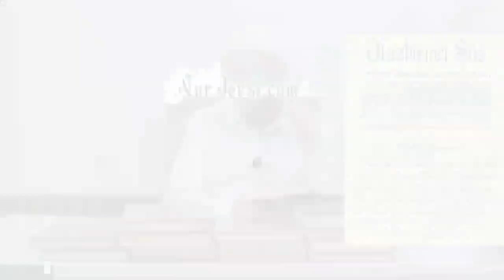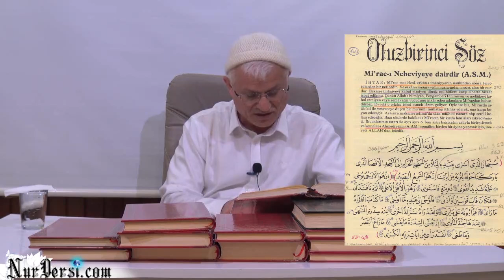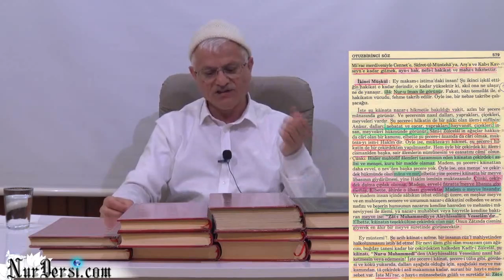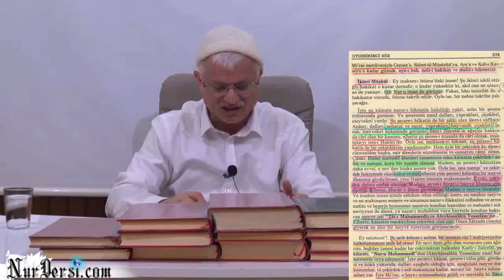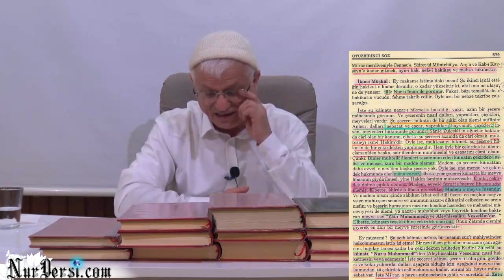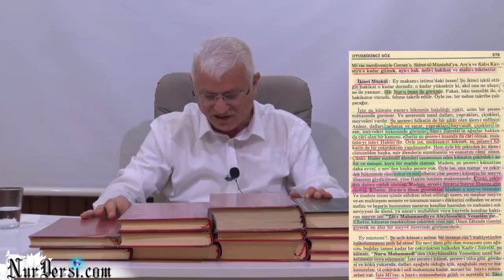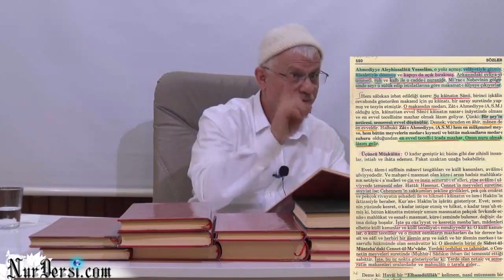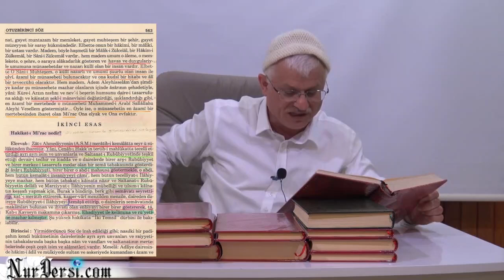Nur-u Muhammedî (asm) Kainatın Çekirdeğidir